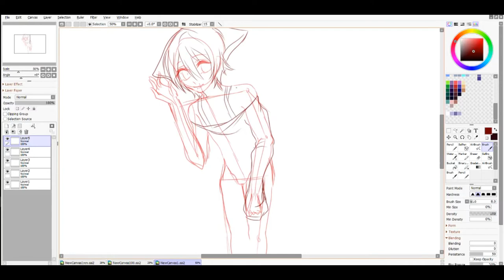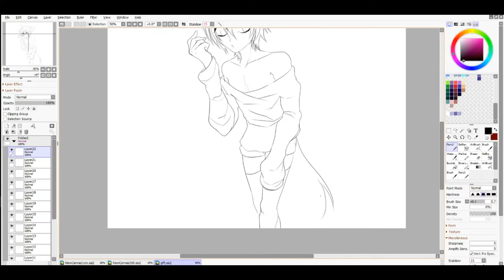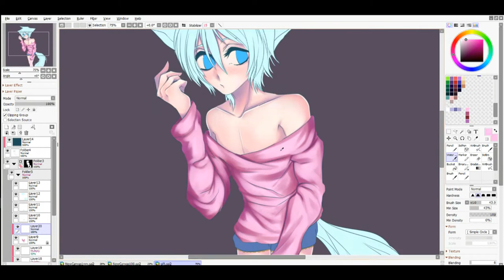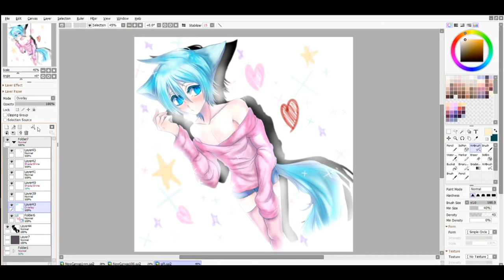🔹s̷p̷e̷e̷d̷p̷a̷i̷n̷t̷ 🌟 ̷ t̷o̷m̷ 🔹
🌟Little TOM🌟

⚪-Gift  ✔️

Finished work (...)

🌟4hours  tooked

🌟Programs - Tools
❥Sai2
❥WacomCintiq 13HD
❥Cacani
❥ClipStudio

🌟Credits🌟

🔹RΞOL - Endless Line ( エンドレスライン )「 Reol - Endless EP